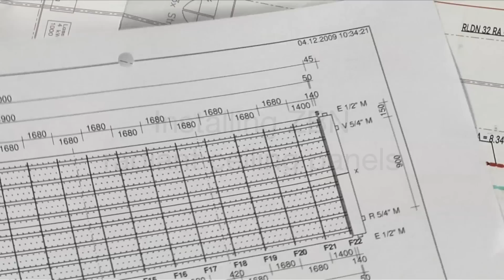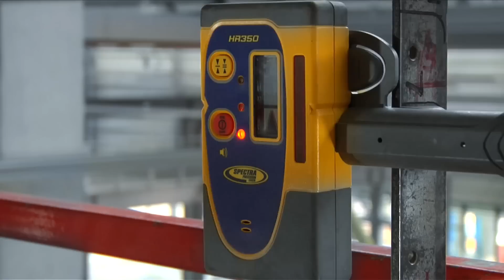Zehnder heating and cooling ceiling system: installing radiant ceiling panels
The simple installation of Zehnder ZBN radiant ceiling panel is convincing. In a few steps to an energy efficient and comfortable indoor climate.